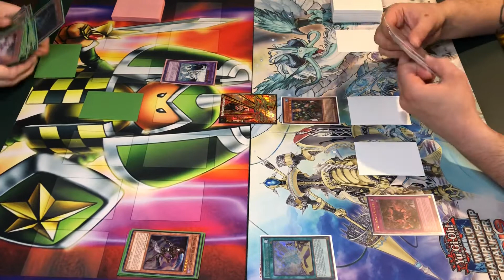*LIVE DUEL* Hero vs. True Draco Demise (2017) - June 2020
Can Sam take down the juggernaut Master Peace? Find out!

Girsu